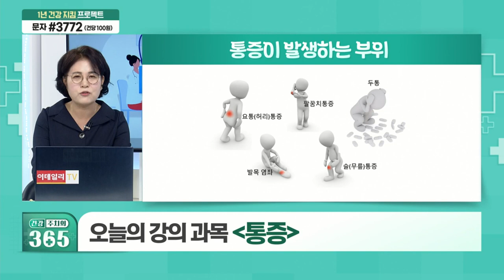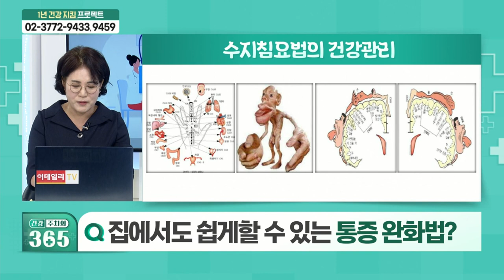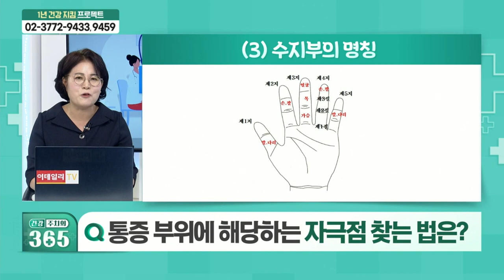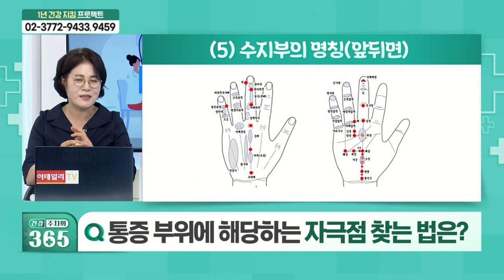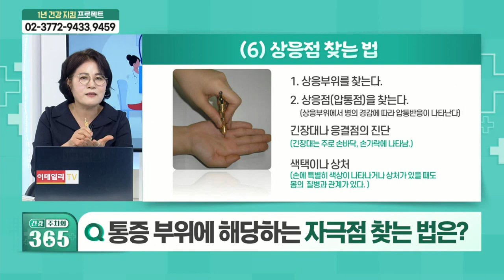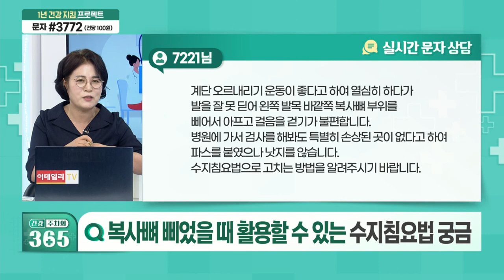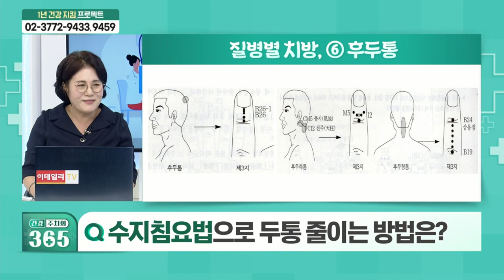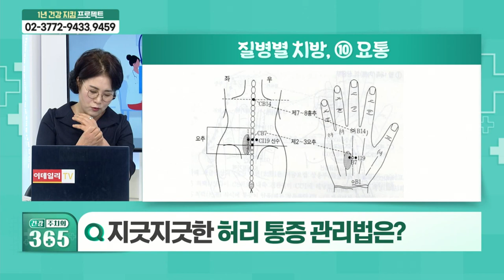수지침요법으로 통증 완화하는 방법은?_건강주치의 365 (20210705)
Q. 우리 몸에 생기는 통증의 원인은?
Q. 통증 지속시간에 따른 통증 종류는?
Q. 통증 방치하면 안 되는 이유는?
Q. 통증 예방과 관리법은?
Q. 집에서도 쉽게할 수 있는 통증 완화법?
Q. 수지침요법으로 통증 완화하는 방법은?
Q. 통증 부위에 해당하는 자극점 찾는 법은?
Q. 수지침요법으로 코 알레르기 완화 가능?
Q. 수지침요법으로 눈의 통증 줄이는 방법은?
Q. 복사뼈 삐었을 때 활용할 수 있는 수지침요법?
Q. 수지침요법으로 치통 완화하는 방법은?
Q. 수지침요법으로 두통 줄이는 방법은?
Q. 컴퓨터 과다 사용으로 뒷목 뻐근?
Q. 지긋지긋한 허리 통증 관리법은?